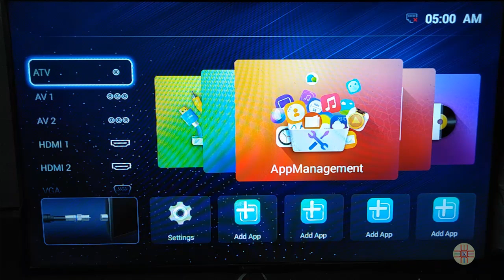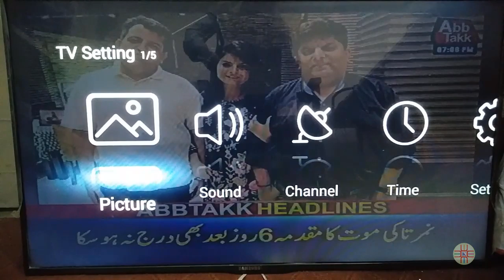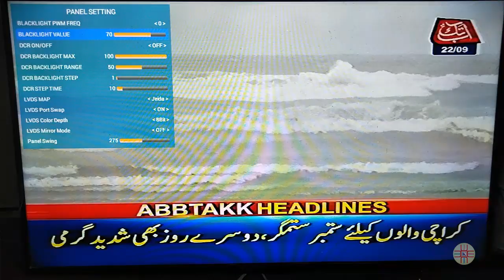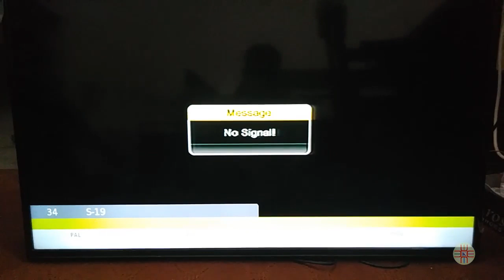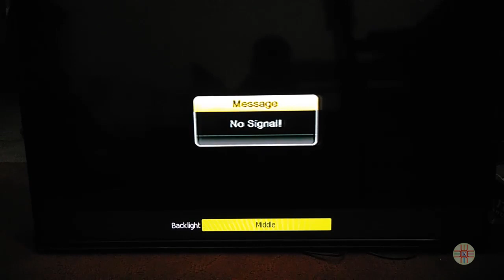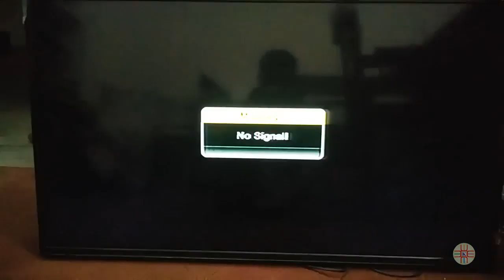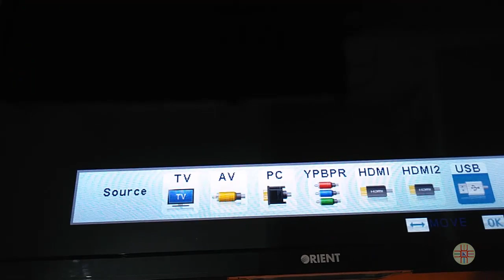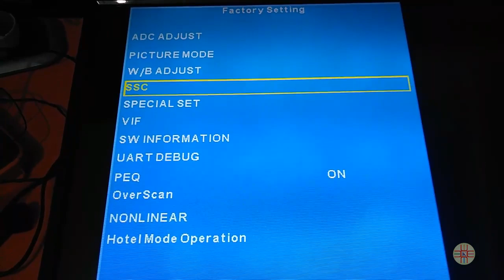Make Your LED TV Back-Light Long Life. a Detail in Urdu/Hindi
In this video, you will learn how to increase working hours or life of LED TV Back Light by adjusting the value in the service menu or factory setting.

some Boards or TVs do not have such parameters but mostly Chinese boards have this function to increase or decrease the value of backlight. Actually, by increasing or decreasing backlight value directly backlight voltage increase or decrease. So, lower the voltage means low heat and consumption and healthy life.